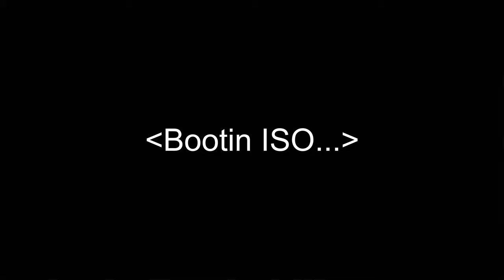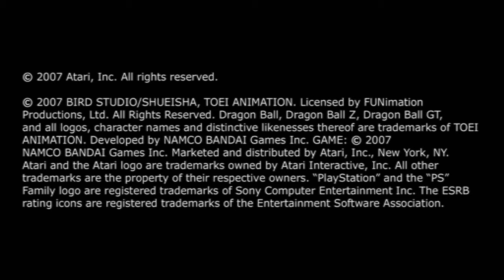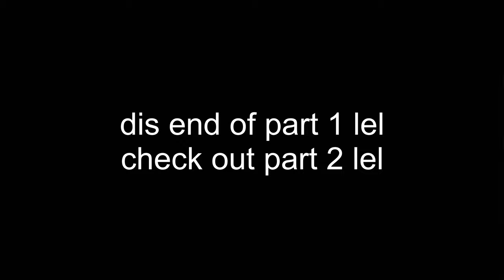Dragon Ball Z - Budokai Tenkaichi 3 Modded Gameplay (Season 2) Ep 5 (Part 1)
look, listen: when you have stuff, like the dude in the thumbnail, you know these guys are doin somethin right, right...?